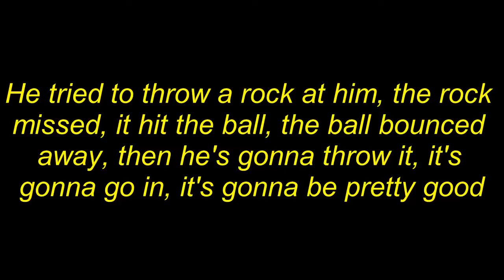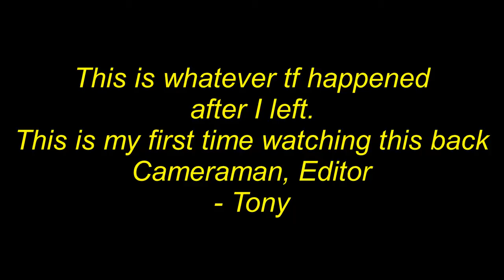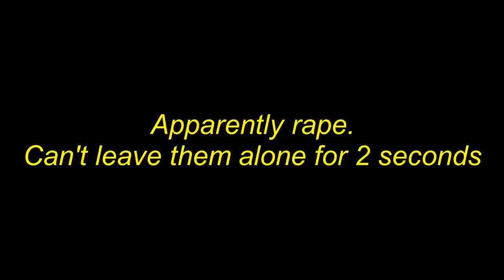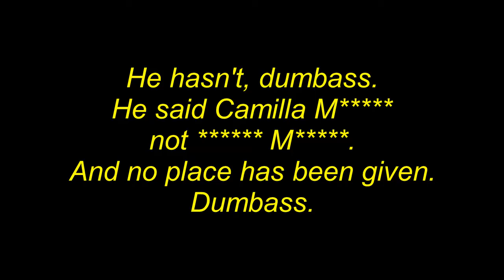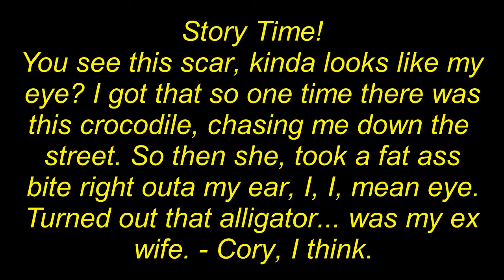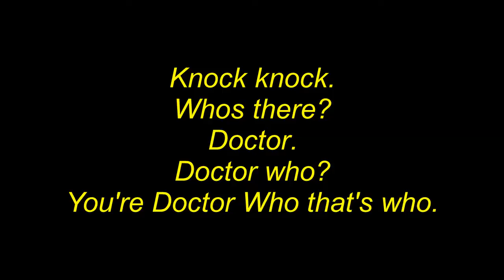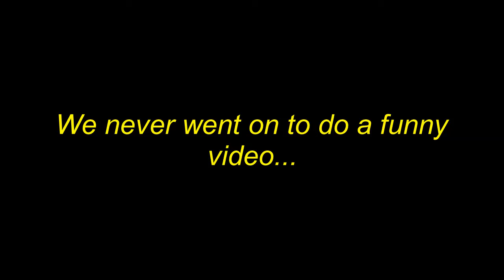Dude Slightly Okay w/ Cory, Tony and Friends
Madlad trickshots with Cory. Tony and Friends.